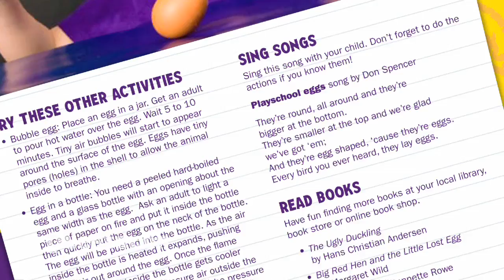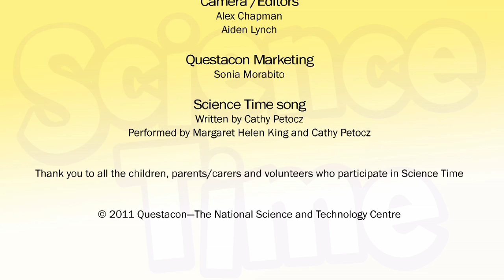Science Time - Chickens and Eggs